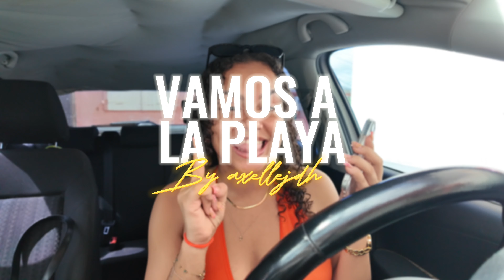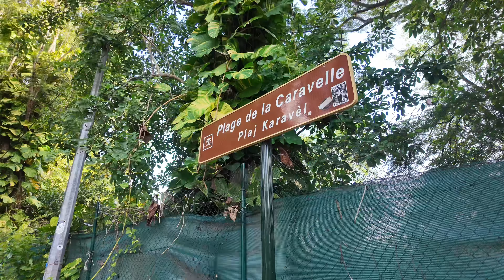VAMOS A LA PLAYA | VLOG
Mon matériel👩🏽‍💻